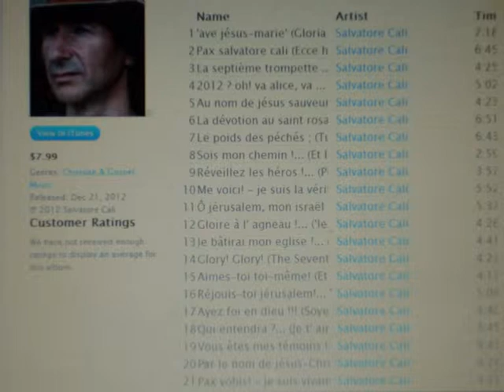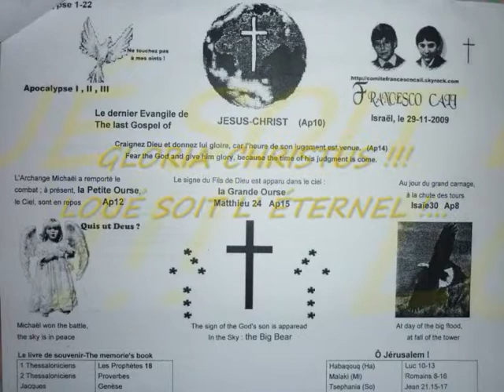INRI,PAX"Nazioni,ascoltate e Annunciate La Parola di Dio!"GEREMIA"SalvatoreCali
E tu ;"Mai piu nasca frutto da te,in eterno!" AMEN!(Mt21) Il cielo e la terra passeranno,ma le mie parole non passeranno! (Luca17-21;Ap15-22) Beati piuttosto i Vincitori!...